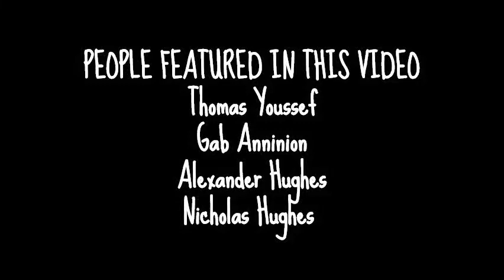Trend Track (pop culture music video)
school project turned into a rap

singer - alex
backup dancers - nick tom gab.
instrumental - sword fight joyner lucas type beat